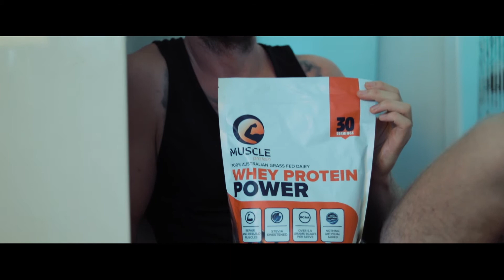The Nightmare - Muscle Protein